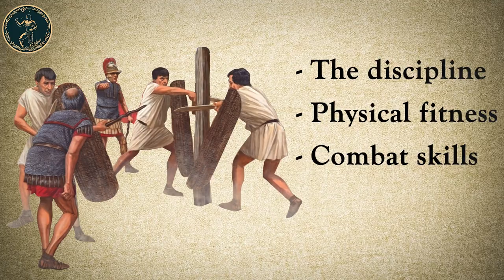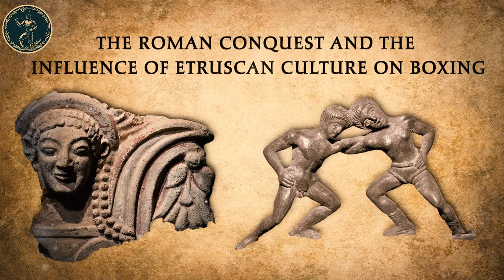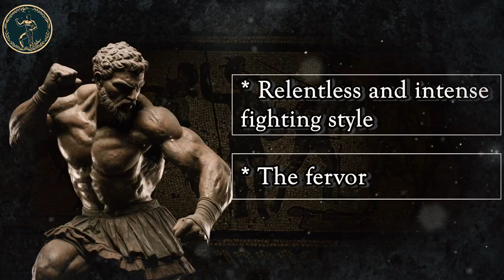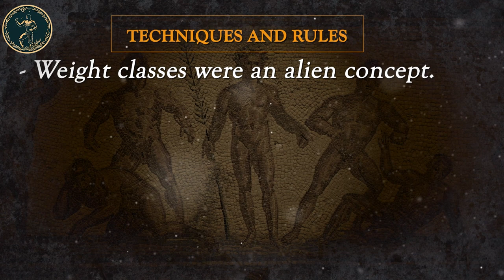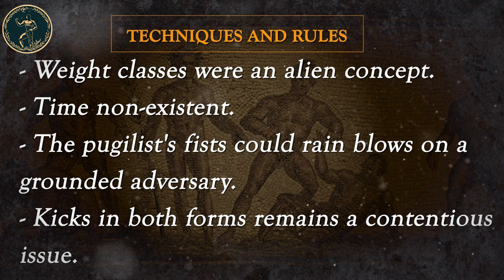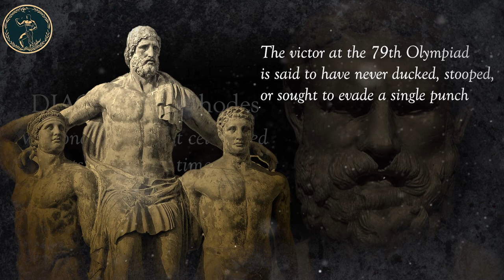The Entire History of Roman Boxing: History of The Extraordinary Development of World Boxing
🥊 Ancient Roman Boxing: The Birth of Pugilatus
Discover the fascinating history of ancient Roman boxing, from its Greek roots to its transformation into the brutal sport of Pugilatus. Learn how Etruscan culture influenced Roman boxing, and what made Pugilatus so different from its Greek predecessor.
Summary
🥊 The Rise of Roman Boxing
Greek boxing was introduced to Rome in the 2nd century BC, and quickly gained popularity among the Roman populace. Roman boxers adopted many of the same techniques and rules as their Greek counterparts, but they also incorporated elements of Etruscan culture, such as a more aggressive fighting style.
🥊 The Birth of Pugilatus
The combination of Greek finesse and Etruscan aggression led to the birth of Pugilatus. Pugilists fought in heavy gloves (caestus), which were often armed with spikes or blades. Pugilatus matches were brutal and unforgiving, but they were also highly respected and admired by the Romans.
🥊 Pugilatus in Roman Culture

Pugilatus played an important role in Roman culture, symbolizing strength, discipline, and the indomitable spirit of an empire. Pugilists were trained to be fierce warriors, and their matches were often used to prepare soldiers for combat.
Conclusion
Ancient Roman boxing was a truly unique and fascinating sport. It was a brutal and unforgiving test of strength, skill, and courage. Pugilatus played an important role in Roman culture, and its legacy continues to inspire boxers and martial artists today.
Icons
🥊 Boxing glove
🏛️ Roman Colosseum
🛡️ Gladiator shield
⚔️ Gladiator sword
Laurel wreath (symbol of victory)